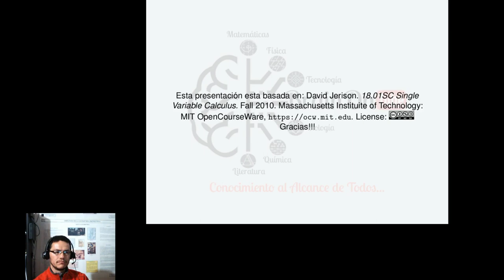Cálculo en una variable: Ejemplo 6 - Recta tangente horizontal a una curva trigonométrica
Uso de la derivada de las funciones trigonométricas sin(x) y cos(x) para determinar los puntos en los que una curva trigonométrica tiene tangente horizontal.